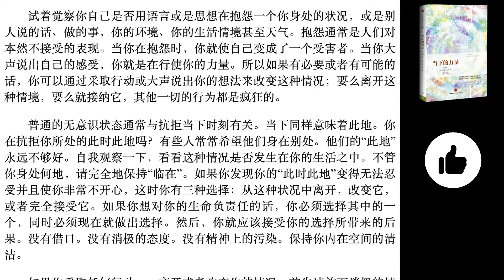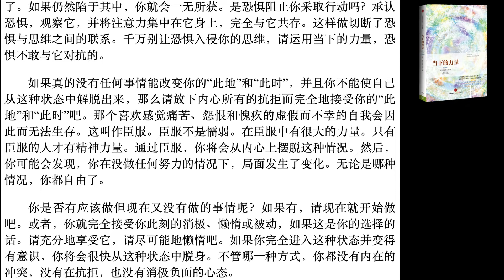《当下的力量》第四章：思维逃避当下的策略（2）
『不快乐比疾病的传播速度更快、更容易。』

『人类是一个精神失常并且非常病态的物种。这不是批判，而是事实。』

《当下的力量》第四章